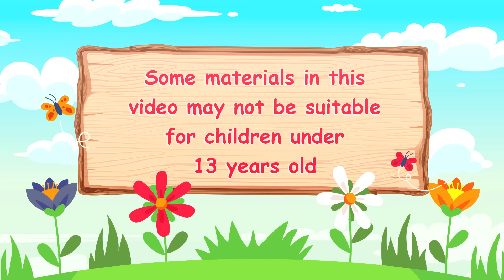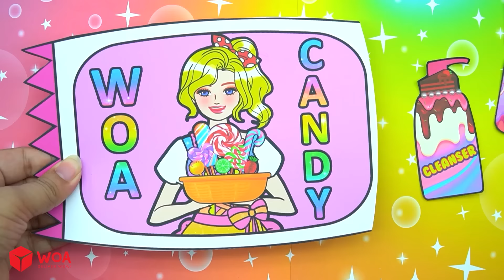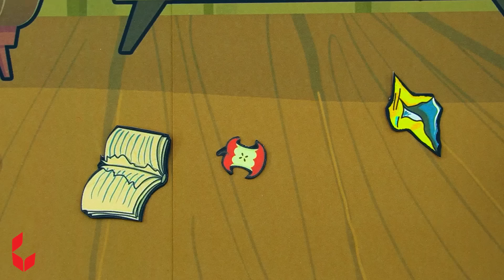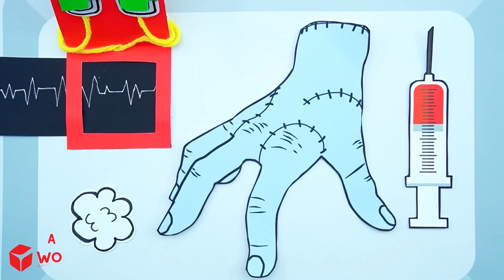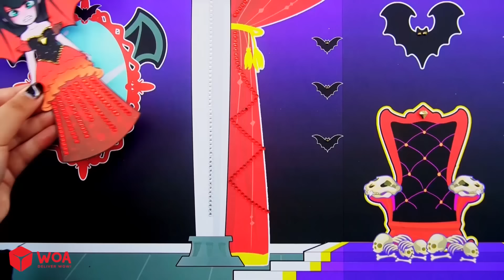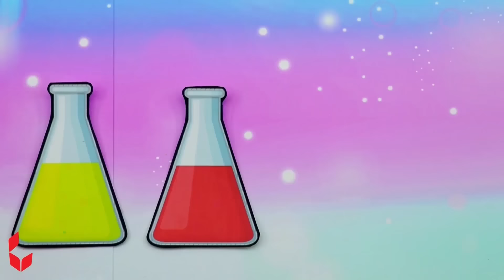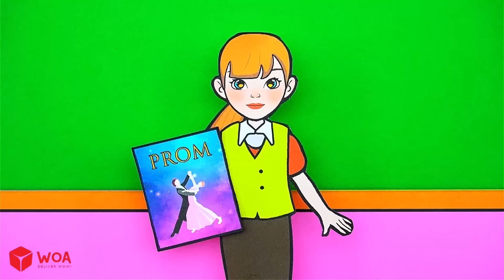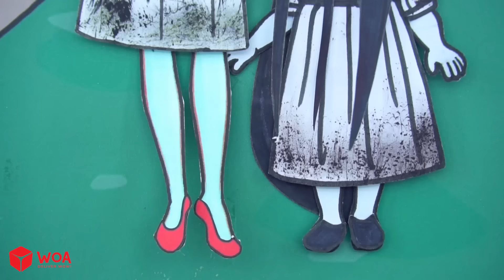Học Làm Búp Bê Giấy - Rapunzel Trang Điểm Phong Cách Kẹo Ngọt Hồng Vàng - Câu Chuyện Của Barbie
Giới thiệu về Kênh Dolls Beauty Vietnam:
► Giới thiệu về chúng tôi